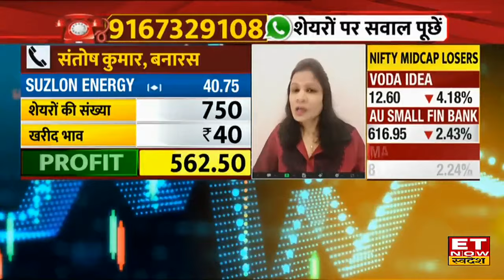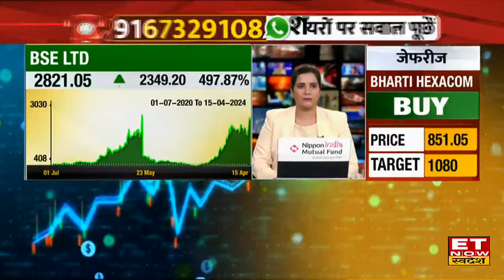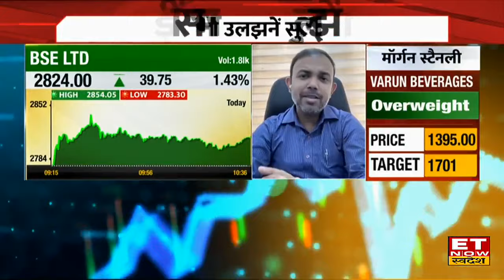Suzlon Energy में कहां है निवेश के बेहतर मौके Expert से जानिए किस Level पर करें Buy or Sell। ETNS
Suzlon Energy में जानें निवेश को लेकर क्या है Experts की राय। जानें किन levels पर करनी चाहिए आपको खरीदारी और क्या है Target Price और जानिए किस Strategy के साथ इस Stock में पैसा कमाया जा सकता है देखें वीडियो।